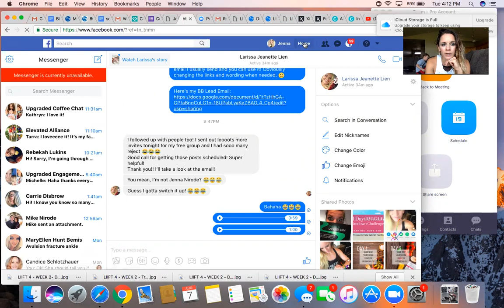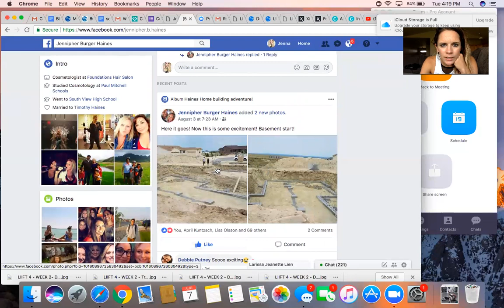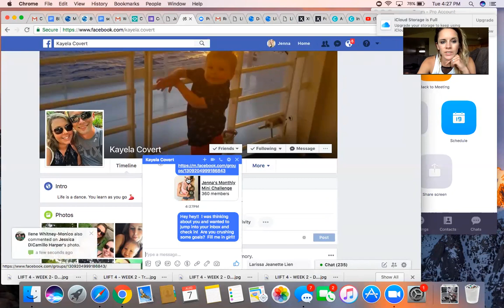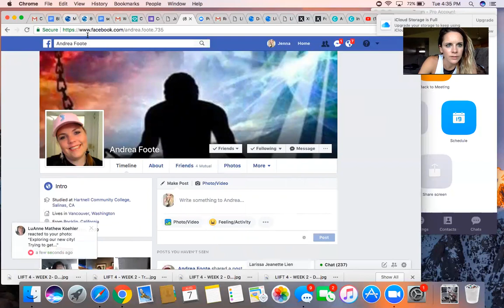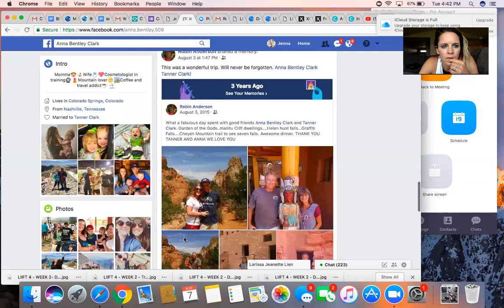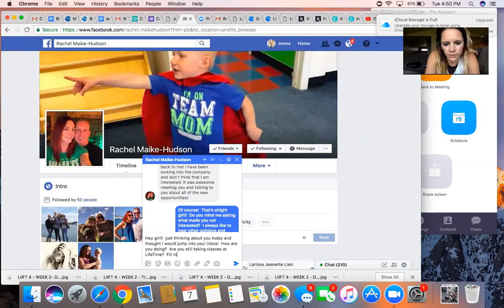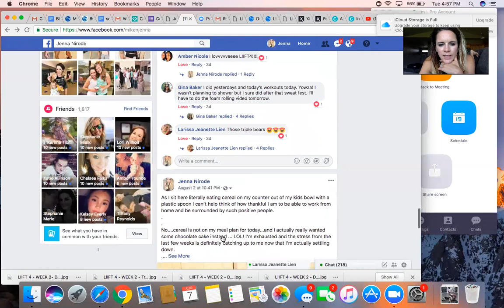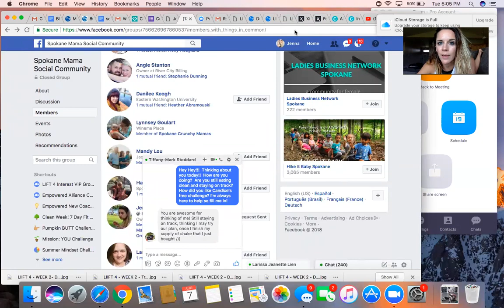A Glimpse into What I Do to Grow my Business